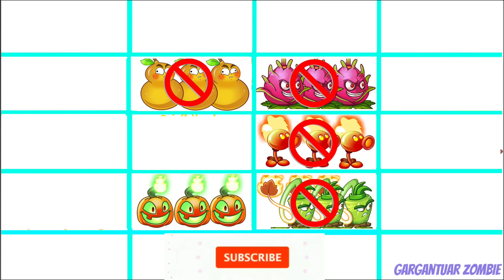Top 1 Rank of 20 Best FIRE Plants - Who Will Win? - Pvz 2 Plant vs Plant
Tournament 20 Best FIRE Plants Battlez - Who Will Win? - Pvz 2 Plant vs Plant (China & International)

Fire Peashooter
Jack O Lantern
Inferno
Meteor Flower
Jalapeno
Snapdragon
Pyre Vine
Pepper Pult
Lava Guava
Pryo Shroom (China version)